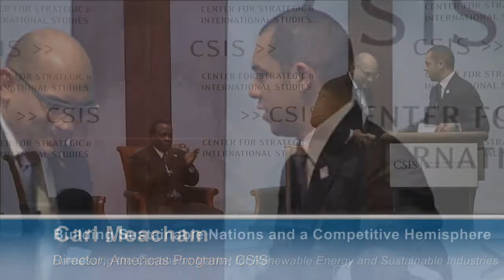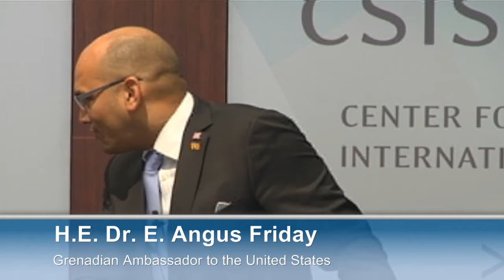Building Sustainable Nations and a Competitive Hemisphere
Dr. the Rt. Hon. Keith Mitchell
Prime Minister
Grenada

Followed by a Panel Discussion Featuring:

Hasan Tuluy
Vice President for Latin America & the Caribbean
World Bank

Sir K. Dwight Venner
Governor
Eastern Caribbean Central Bank

H.E. Albert Ramdin
Assistant Secretary General
Organization of American States

With Introductory Remarks By:

H.E. Dr. E. Angus Friday
Grenadian Ambassador to the United States

Moderator:

Carl Meacham
Director

Join the CSIS Americas Program as we launch our initiative on sustainable development, small island economies, and the Caribbean's new vision for a dynamic and green hemisphere. We are honored to welcome Grenadian Prime Minister, Dr. Keith Mitchell, who will deliver a keynote address on sustainability in the Caribbean, lessons from the Grenadian perspective, and how small island economies can best work together toward a secure and green future. Following the prime minister's remarks, World Bank Regional Vice President for Latin America and the Caribbean Hasan Tuluy, Governor of the Eastern Caribbean Central Bank Sir Dwight Venner, and Assistant Secretary General of the Organization of American States Ambassador Albert R. Ramdin will join us for a panel discussion on their vision for island states and the wider hemisphere.